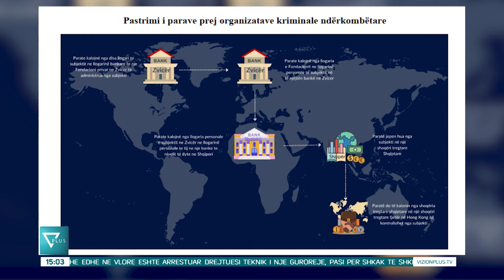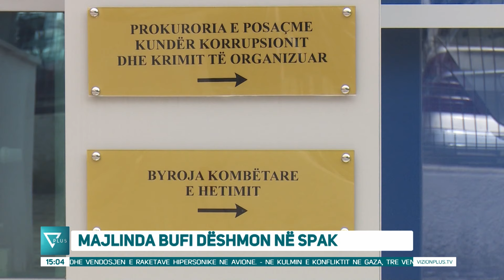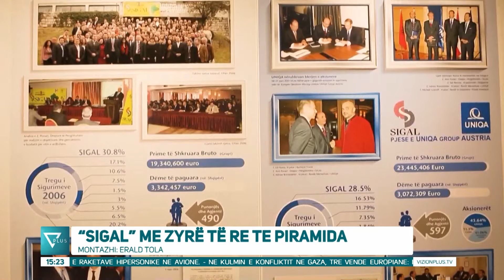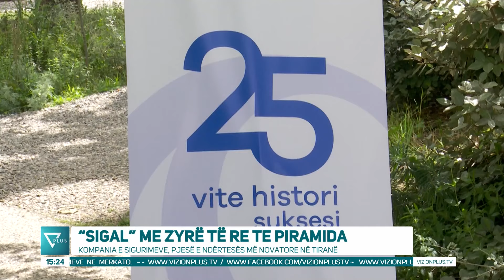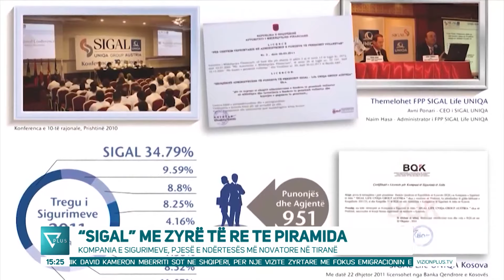Edicioni Informativ - 22 Maj 2024 - Ora 15:00 - News, Lajme - Vizion Plus